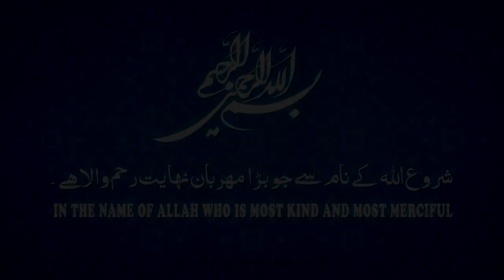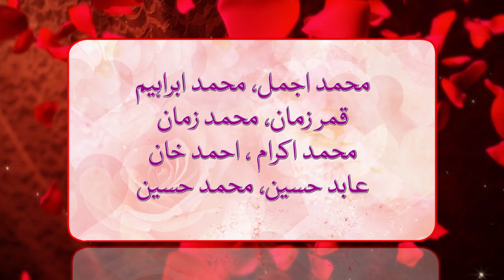M.ibrahim and M.zaman shadi movies part 1